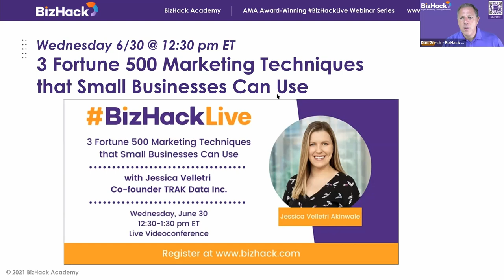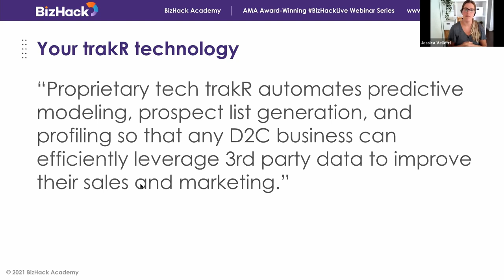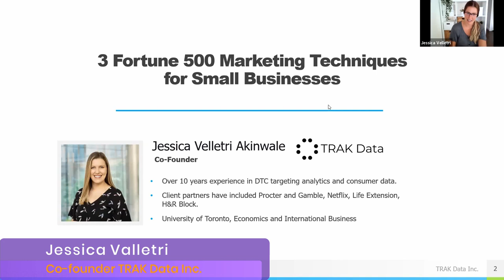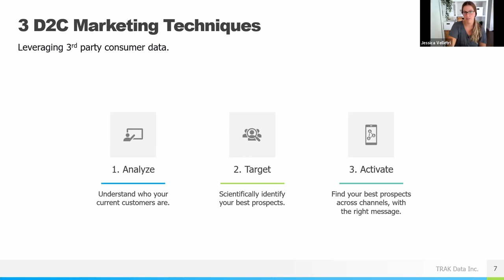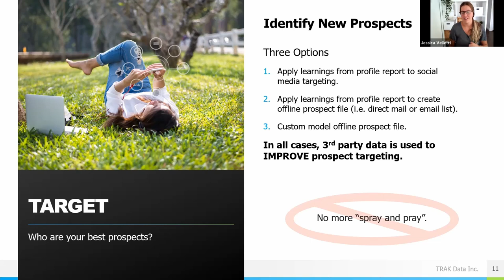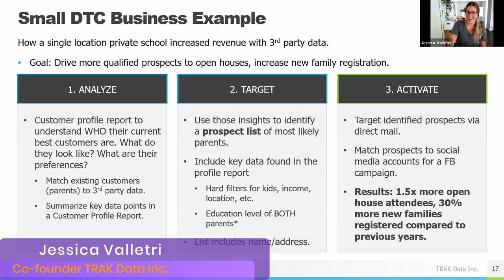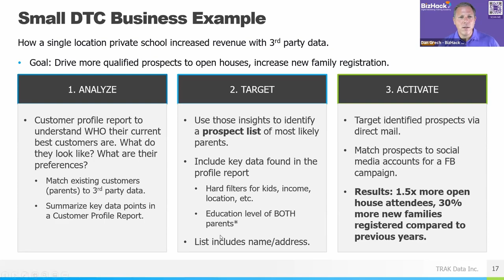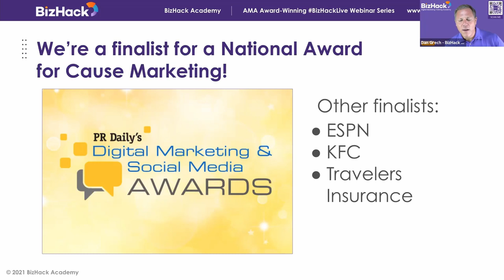📌 3 MARKETING STRATEGIES from Fortune 500 🥇 Small Businesses Can Use with Jessica Velletri | BizHack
Big corporations use thousands of data points to build in-depth profiles for their customers and prospects. Using third-party data, Fortune 500 companies customize the creative messaging and channels they use in their marketing to cater to a specific audience. Small businesses can use these same tactics to reach people online and offline.
Third-party data is any information that is collected about an individual online by a separate entity that does not have a direct relationship to them. Companies can then aggregate this information and sell it for use in marketing strategy.
Jessica Velletri Akinwale shares tips and tricks for small businesses that are looking to implement third-party data into their marketing. For her data-based marketing strategies for small businesses, keep reading.

📊📋 How To Leverage Third-Party Data in Your Small Business Marketing Strategy:
Small businesses can use third-party data to their advantage through three simple methods:
Analyze the data you gather on your current customers so that you can better understand who your customers are and what their lives look like.
Target a specific group within your list of prospects based on which individuals scientifically have the best chances of converting.
Activate the information you’ve collected to find your best prospects across channels and create customized messaging that appeals to them.

Analyze Third-Party Data To Understand Who Your Current Customers Are
👉 Analyze the insights third-party data provides to learn more about your current customers. Data can give you details about the various demographic categories that describe your customers, including age, gender, household income, family size, location, occupation, lifestyle choices, and many more!

👉  Marketers can use the metrics they gather on their current customers to analyze key variables that are above the population average in order to evaluate what overarching characteristics are common amongst their customers. These data points give small businesses the data they need to create a person to market to.

Use The Information You Gather About Current Customers To Target A New Audience Of Prospects

👉  Target an audience of prospects online based on the overarching variables you identified in your current customer database. This marketing strategy for small businesses allows marketers to create campaigns that cater to the needs and desires of a very specific group of people who are likely to engage with your brand.

👉  Take the insights you’ve collected and apply them to a targeted social media campaign and any other marketing initiatives you conduct. With the new information you’ve gained access to through third-party data, you can create advertisements that are more customized to your target audience than ever.

Activate The Trends You Identify To Find Your Best Prospects Anywhere
👉  Activate the information and commonalities you’ve found to execute marketing campaigns that are widespread, yet specific and effective. This marketing strategy for small businesses works across a wide range of platforms, from Google to Facebook.

👉  Akinwale suggests that marketers leverage omni-channel, or multiple channel marketing in this initiative. Through this method, marketers use multiple platforms from social media to email, to direct mail. With the data you’ve collected, you can find your best prospects anywhere, online or offline.